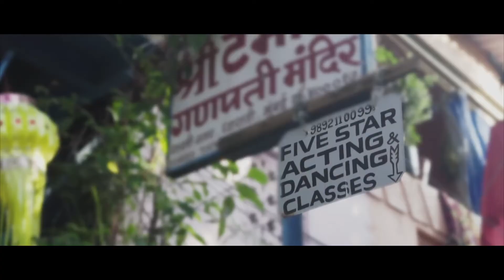Dharavi To Bollywood- Trailer (Official Selection MUMBAI Film Festival 2022)